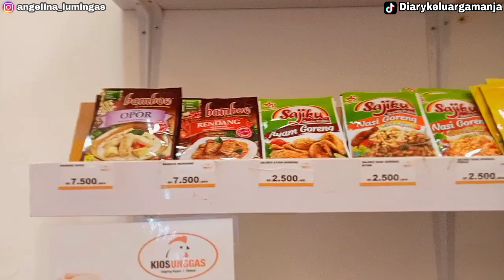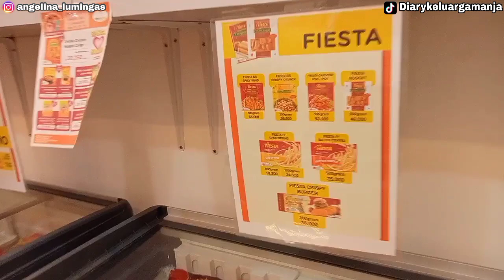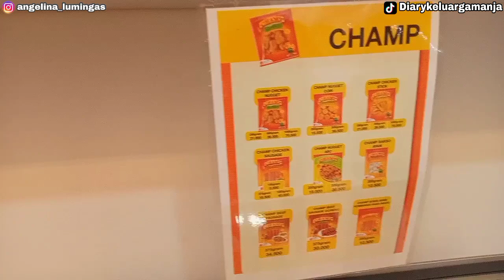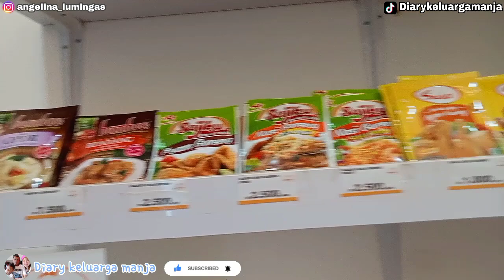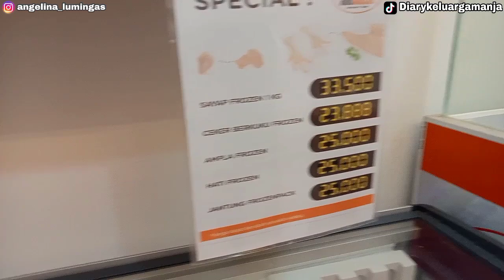PERGI KE TOKO AYAM DI MLONGGO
YouTube Matthew: Diary si Matthew

Belanja belanja, belanjaan untuk keperluan seminggu, belanjaan untuk keluarga, belanjaan untuk keperluan keluarga, belanja keperluan rumah, belanja keperluan dapur, belanja hemat, belanja bulanan dan tahunan, belanja online